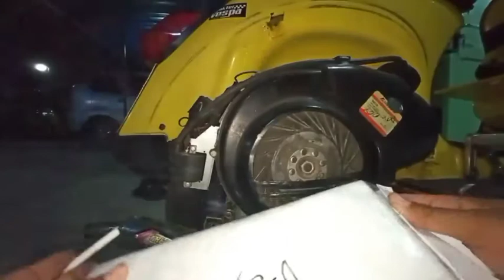Cara ganti gasbul knalpot racing vespa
Assalamualaikum wr.wb

Cara pasang Glasswoll knalpot racing buang kanan.

Trenteng teng teng teng teng 🛵🏁🔧🚦
satuvespasejutasodara🇮🇩
Kamera yang di pakai              : HP VIVO tipe V15
Editing memakai android       : Kinemaster

Semoga ada yang bermanfaat dari video ini, aamiin.
wassalamualaikum wr.wb